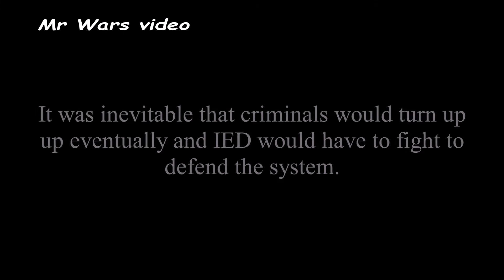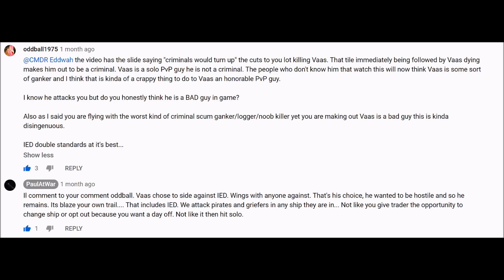1v1 against a good guy - Elite: Dangerous (Xbox One)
The gimbled scrub (me) v VAAS 3303.

Fun fight and a look at why I joined this war.